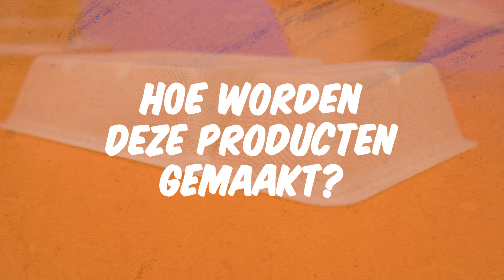Zijn SUIKERRIET disposables de TOEKOMST?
Single Use Plastic verdwijnt steeds meer binnen onze maatschappij, daarom komen er tegenwoordig steeds meer alternatieven aanzetten. Vandaag behandelen we 1 van die alternatieven, namelijk suikerriet!